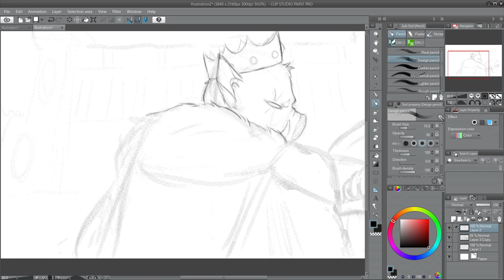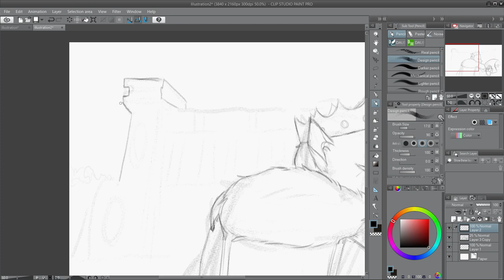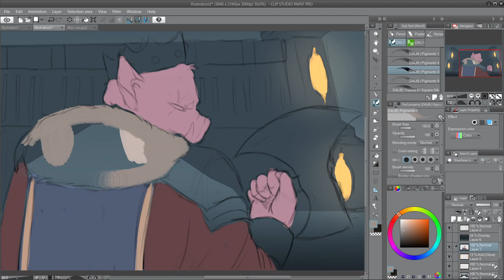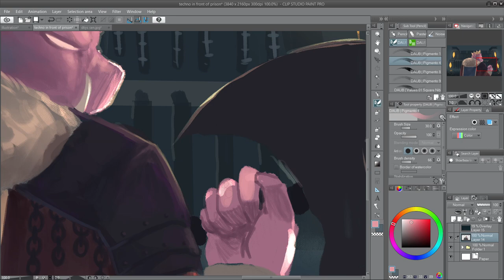Techno vs Pandora's Vault -- Speedpaint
Just a 'what if' painting ya know.

Also, I would love to get some feedback about the editing. Should I keep using jump-cuts, or go back to regular uncut speedpaints?

Time:
Around 4 hours